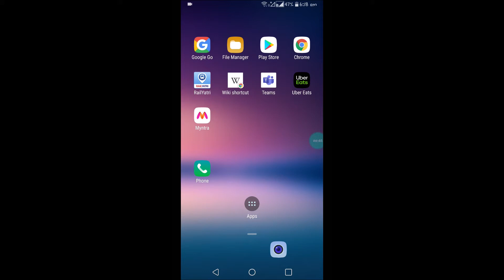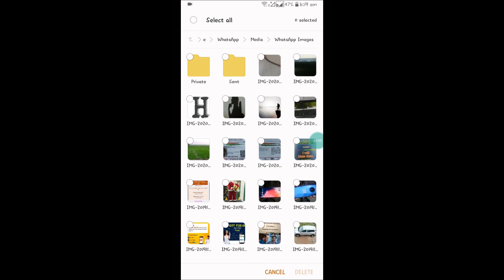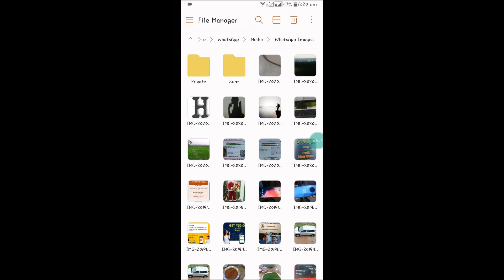How to delete WhatsApp images saved in phone internal storage folders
Delete the whatsapp images saved in your phone internal storage,actually even if you delete the whatsapp chat conversations and images in those chats there maybe images saved in your phone internal storage under a folder called whatsapp images folder,so this tutorial shows to delete whatsapp photos stored in phone gallery.